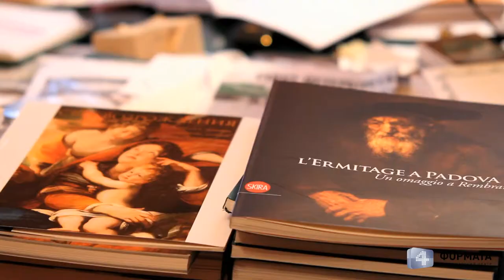Piotrovsky.Hermitage. Russia.Positive (Пиотровский.Эрмитаж. Россия.Позитив)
Short video from the film "Russia.Positive"
Короткий ролик из фильма "Россия.Позитив"

Producer Center "4 FORMATS"
Продюсерский центр "4 ФОРМАТА"